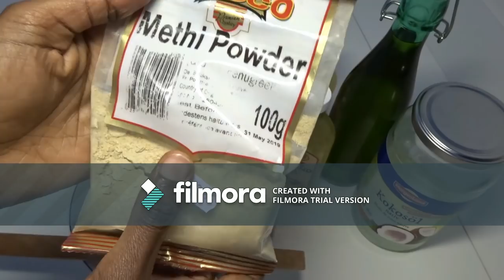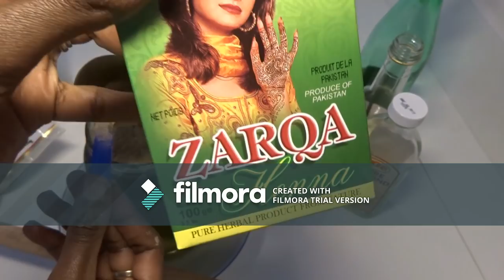||በቤት ውስጥ የሚዘጋጅ የፀጉር ቅባት ለማንኛውም አይነት ፀጉር የሚሆን DIY Haire growth oil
ይህንን ቅባት ለማዘጋጀት የተጠቀምኴቸው ዘይቶች~ የኮኮስ ዘይት(coconut oil) ,የወይራ ዘይት(olive oil) ,የጉሎ ዘይትCastur oil, የለውዝ ዘይት(Sweet almond oil ), የናና ቅጠል(peperment essencialoil) ዘይት ,የሻይ ዛፍ ዘይት(Tee tree oil) (Henna (Amla Indian grosberry) , የአብሽ ዱቄት (Fenugreek powder or oil) አምላ ዱቄት የማታገኙ አምላ ዳቡር (if u dont find Amla powder u can also use Amla Dabur haire oil which is availabe all over the world) መጠቀም ትችላላችሁ